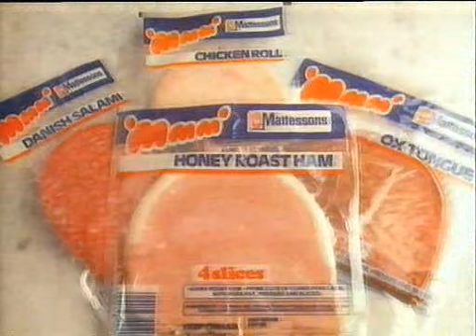80s advert Mmm Mattessons meat